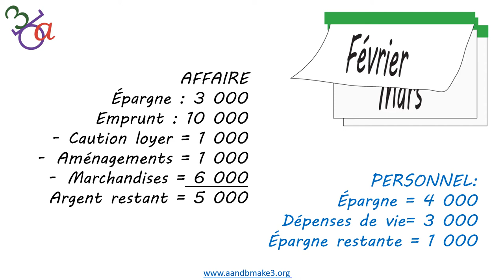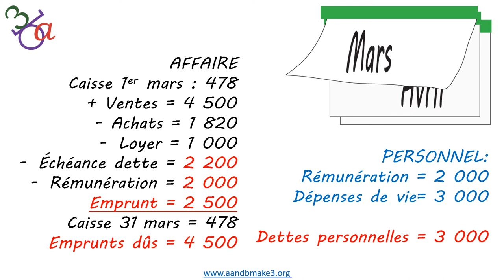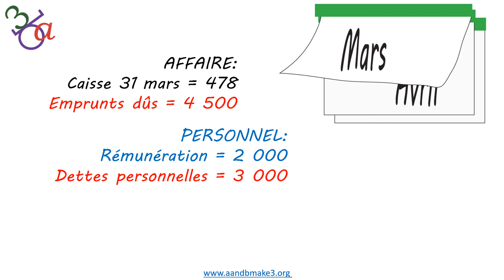L'histoire d'Eric - Apprendre de ses échecs